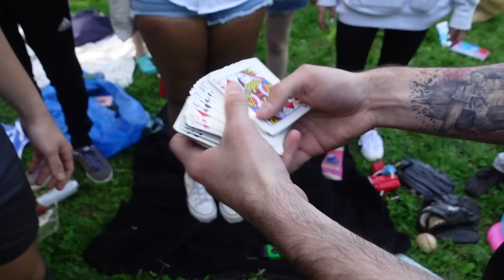Street Magician Vs Teenagers! | (Mess Up, Recovery, Heckler & More)